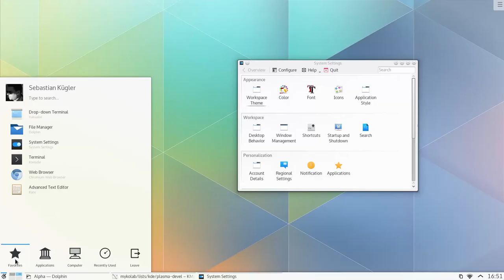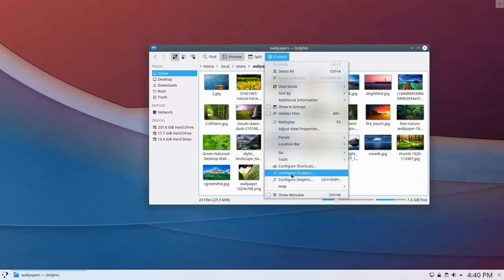KDE's Plasma 5 desktop is 5!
Usage: CC Attribution 3.0